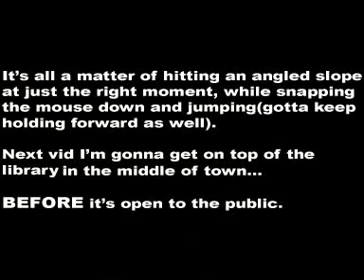Postal2 Stupidity Volume 1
The first of a 4 set series depicting how to do outrageously stupid things in Postal 2(without the need of hacks/trainers/console commands).